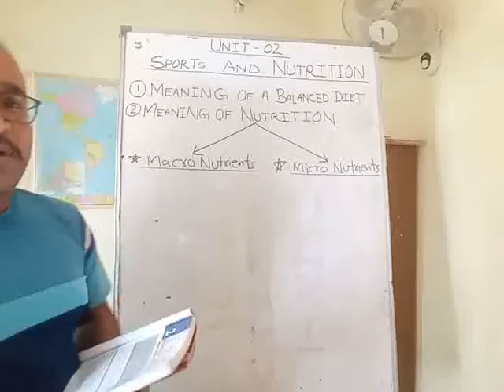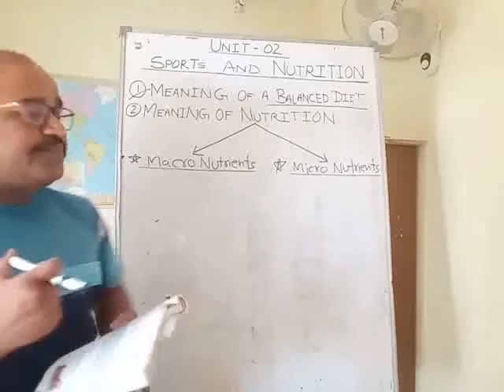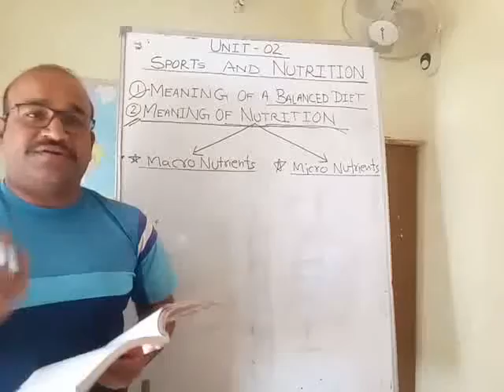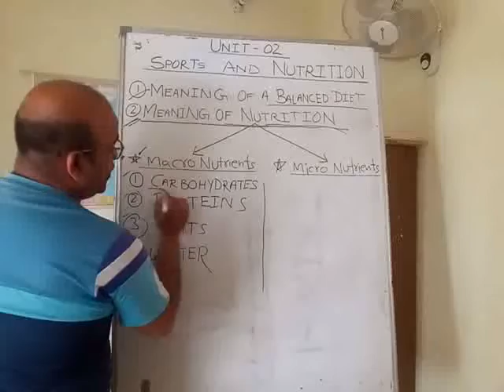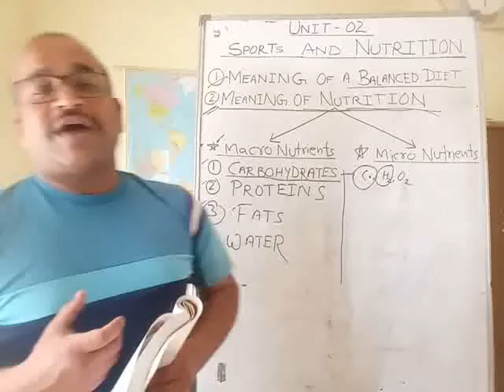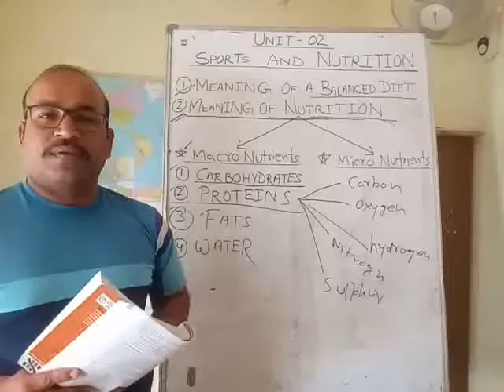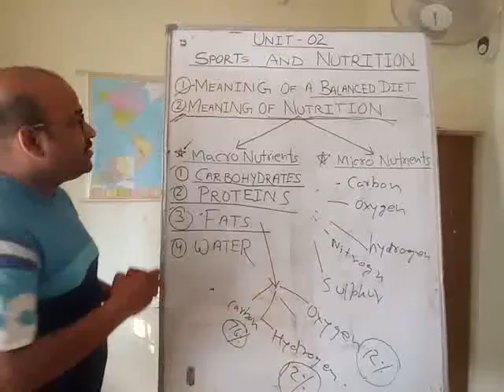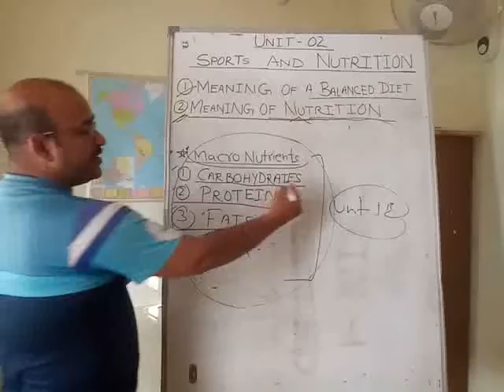ll Class-12:Physical education ll ll Unit-02: Part-01(Lecture-07) ll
Meaning of Balance diet, Nutrition & Macro Nutrition.